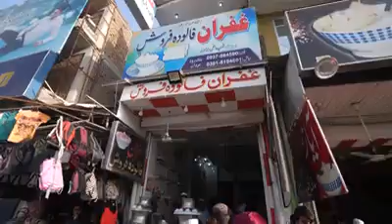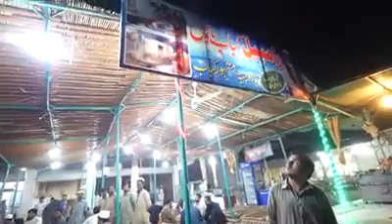Peshawar ka mashahoor Chapli kabab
Peshawar visit